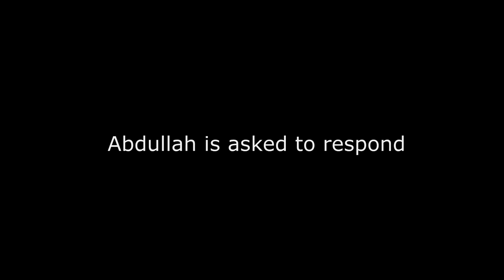Tommy Robinson gets schooled by Muslim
When will Tommy Robinson debate Abdullah Al Andalusi?